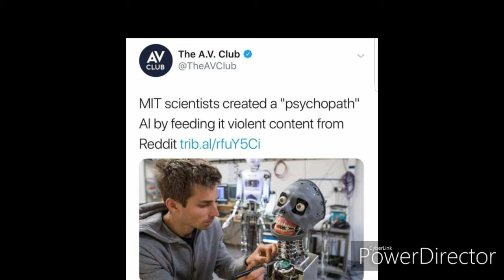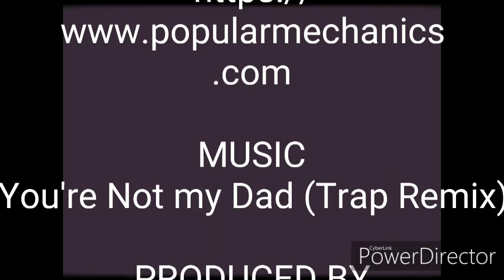Meet Norman, a Psychopath AI Based on Reddit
Scientists at MIT have created an AI psychopath trained on images from a particularly disturbing thread on Reddit. Norman is designed to illustrate that the data used for machine learning can significantly impact its outcome.